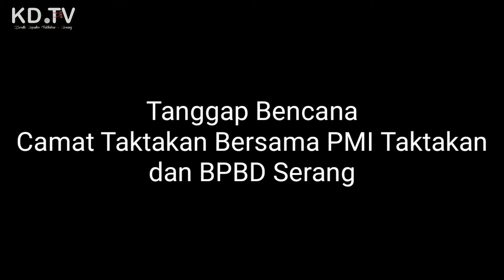Camat dan PMI Taktakan Tanggap Bencana Diwilayah Taktakan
Telah terjadi bencana alam Banjir dan longsor diwilayah taktakan diakibatkan hujan dengan intensitas tinggi yang mengakibatkan banjir di komp. ranau estate dan kami berhasil mengevakuasi korban ke tempat pengungsian sementara dirumah2 warga sekitar juga di kp. kelanggaran yg mengakibatkan jembatan terendam air yg cukup deras sehingga jalan tidak dapat dilalui dua wilayah yg berada dikel. panggung jati,  juga longsor di kp. cilowong kel. cilowong tepatnya di TPA cilowong yang mengakibatkan jalan tertutup lumpur dan pohon tumbang. hujan yg terjadi pada dini hari pukul 21.00 WIB tanggal 02 april 2021.

kami dari PMI Taktakan Telah melakukan Asesment bersama Bpk. Ahmad Saipullah (Camat Taktakan)